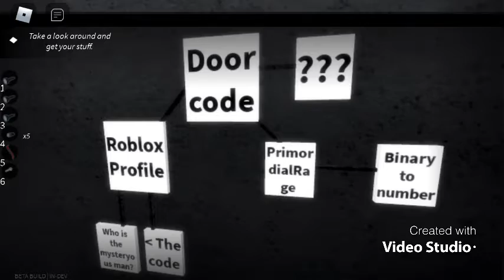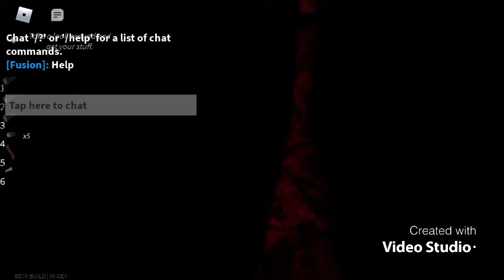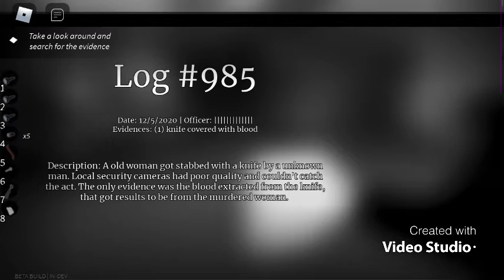Lies… /w XMalekTube Gaming